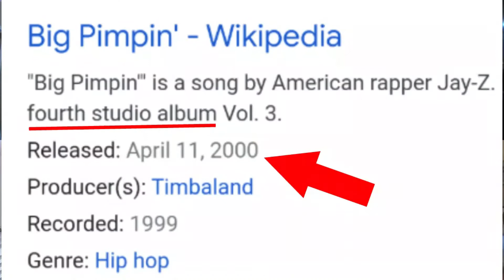DISNEY WORLD CHANGES 2021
Let us know what you're looking forward to this summer and beyond at WDW in the comments. Checkout all things Not Club 33 ➡️